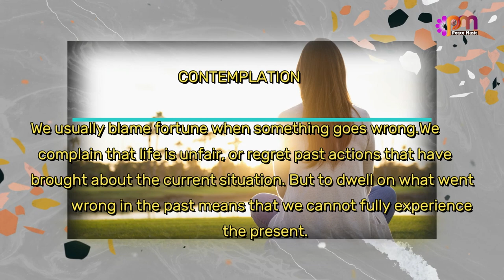DAY 24 BEING PRESENT